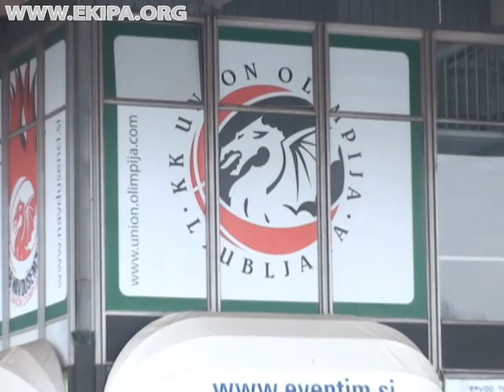Iz Tivolija v Stozice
Star Tivoli, nove Stožice.